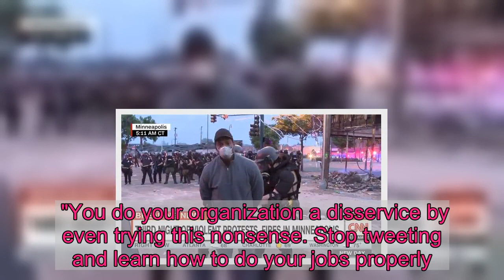CNN's Omar Jimenez and crew arrested, released while covering protests over George Floyd death